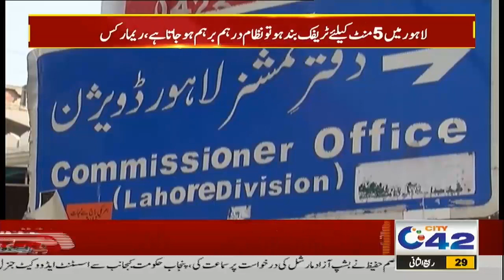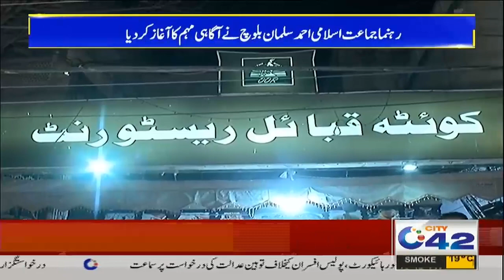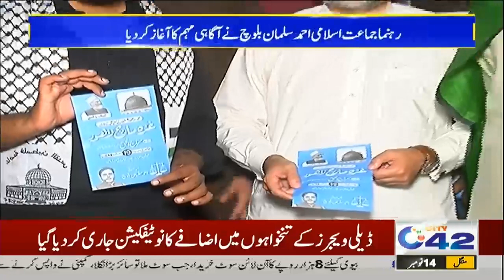12AM News Bulletin | 14 Nov 2023 | City 42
12AM News Bulletin | 14 Nov 2023 |  City 42